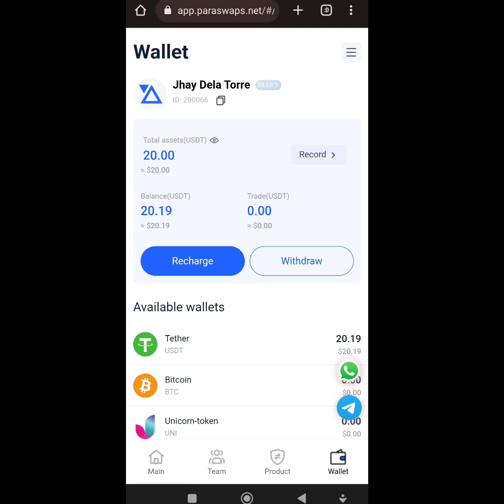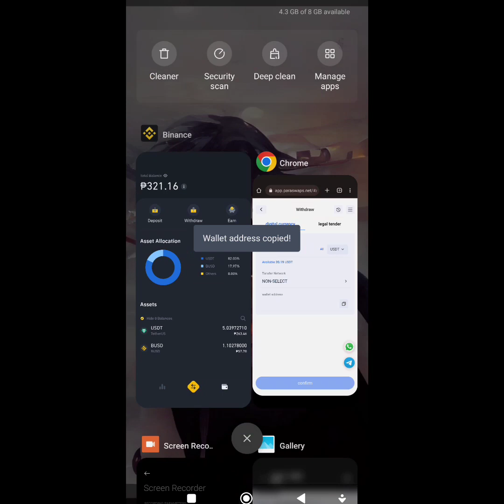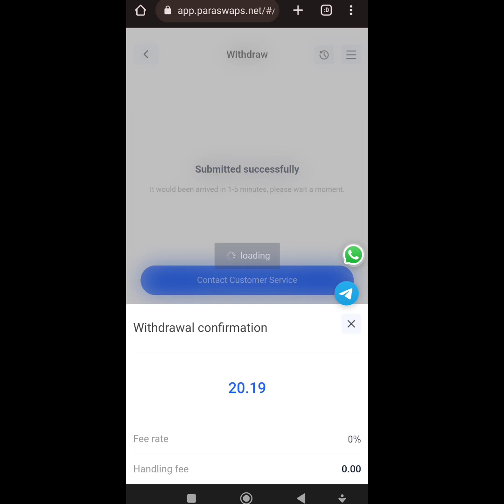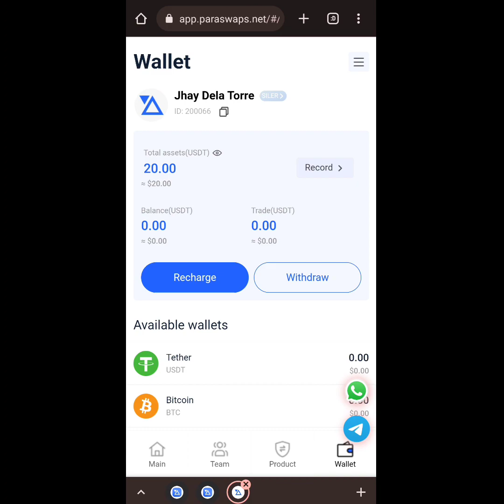PARASWAP WITHDRAWAL - HOW TO WITHDRAW IN PARASWAP ( 100% SUCCESSFUL WITHDRAWAL )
This video will show you how to withdraw in paraswap wallet. Withdraw with minimum of $10. No transaction fees. Easy to use.

Register: Make easy money, low risk and absolutely safe and invite friends to buy, get 10% on direct downline profit earnings.

 ParaSwap➡️➡️➡️The world's most profitable free digital wallet in 2022 is here! ! !
❤️Be sure to give yourself a sense of security, if money can give you a sense of security, work hard to make money ❤️
(USTD➡️➡️➡️Daily fixed income up to: 1%-3%)
(USDT➡️➡️➡️Monthly fixed commission income up to: 30%-90%) 🚨
I found a way to make money on the internet and so can you. If you want to participate, click on the official link below to register, ParaSwap Digital Wallet: Free App

🔰 Opportunities and apps to make money with your phone
🔰 Free and reliable bots
🔰 Earn USDT cryptocurrency dollars for free on ParaSwap Wallet
🔰 ParaSwap wallet withdrawal does not charge any fees
🔰 For you to buy cryptocurrencies in complete safety, please join the ParaSwap Telegram channel

(USDT TRC20)
Wallet Address: TYeq6Jef2mhipxaj6k76qRbnxWUgNFQNx5